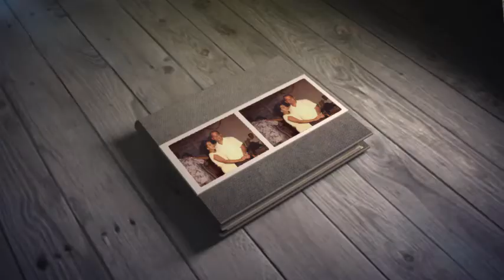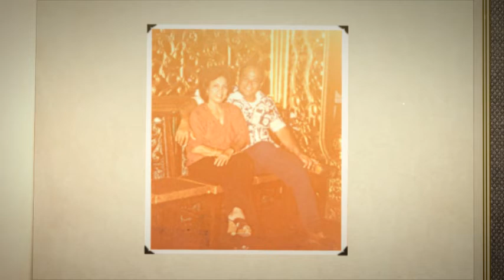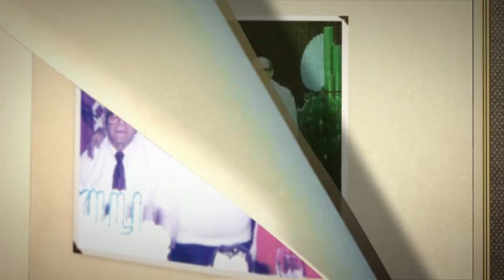Grandpa Farewell 2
My grandfather, Jesus Diaz "Kilili" Sablan, passed away several years ago, but we still miss him dearly. We assembled these videos to remember him.